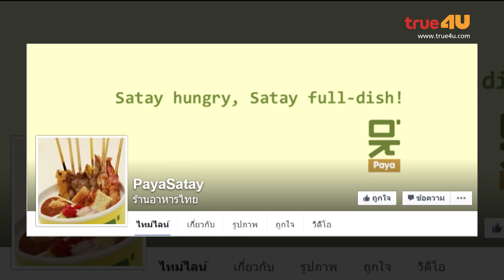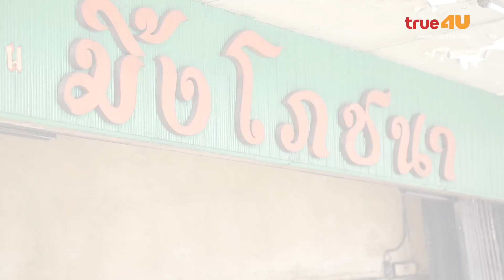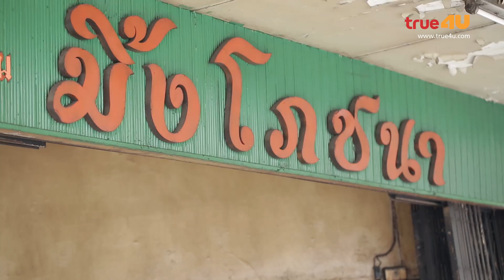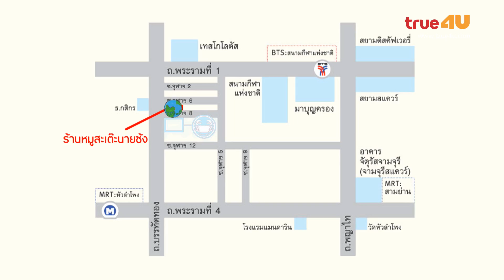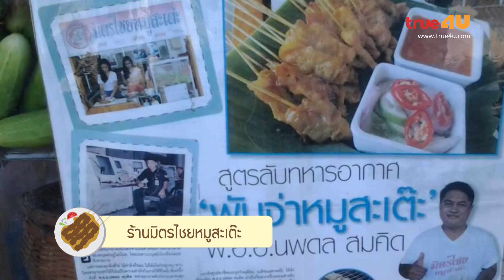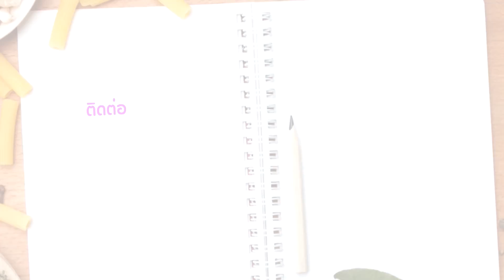CAFE ON EARTH S2 [Full Special 8 - Official by True4U]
อาหารสามารถเป็นสัญลักษณ์ที่แสดงถึงพื้นเพ ความเป็นมา เรื่องราว ประวัติศาสตร์วัฒนธรรม และประเพณีของท้องถิ่น ในแต่ละประเทศได้ดีไม่แพ้การสื่อสาร ผ่านภาษา หรือ เรียนรู้จากโครงสร้างทางสถาปัตยกรรม ในแบบต่างๆ

การกินเป็นกิจกรรมหลักของทุกชาติ เพราะฉะนั้นจึงไม่ใช่เรื่องแปลกที่จะบอกเล่าเรื่องราวความเป็นมาและวัฒนธรรมผ่านการรับประทาน อาหาร เครื่องปรุงและเคล็ดลับบางอย่างที่ถูกถ่ายทอดจากรุ่นสู่รุ่น จากประเทศหนึ่งสู่อีกประเทศหนึ่ง โดยไม่ต่างจากการเลื่อนไหลของวัฒนธรรม จนทาให้เกิดการเชื่อมโลก

ดังนั้น Cafe on Earth จึงเป็นการบอกเล่าความเป็นมาของอาหารจานเด็ดที่เราคุ้นเคยถึงการเดินทางที่หลากหลายก่อนที่จะมาอยู่บนจานของเรา
แน่นอนว่าอาหารเป็นวัฒนธรรมที่มีการเติบโตและพัฒนาอยู่ตลอดเวลา Café on Earth จะชวนคุณมาร่วมประยุกต์อาหารจานเด็ดให้อยู่ในสไตล์ของคุณเอง แล้วจะได้รู้ว่าจานอร่อยที่ข้ามน้าข้ามทะเล เปลี่ยนยุค เปลี่ยนสมัย แต่เมื่อปรุงด้วยรสมือแบบไทยๆ จะรสชาติถึงใจ และถูกใจแน่นอน